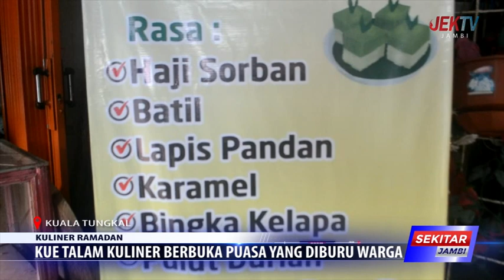KUE TALAM KULINER BERBUKA PUASA YANG DIBURU WARGA